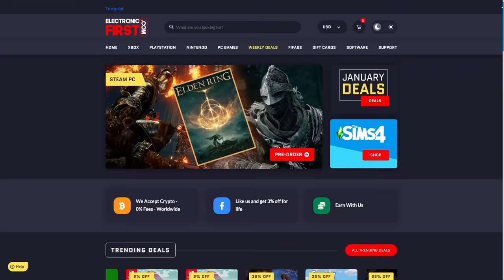Top 10 Reasons to Play Horizon Forbidden West - Tips | Tricks | Guide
Top 10  Reasons to Play Horizon Forbidden West - Tips Tricks | Horizon Forbidden West Game Analysis

Horizon Forbidden West is a sprawling game with loads to see and do. The newly released Horizon Forbidden West is, without the shadow of a doubt, one such game, and here, we're going to talk about a few things that help it stand out as an open-world adventure.

Time to sit down and do a spoiler-free analysis of Horizon Forbidden West. The secrets, amazing world, and detail in the game are amazing. In this video, Electronic First breaks down 10 to play horizon forbidden west. Everything from skill tree upgrades to combat techniques, these tricks, guides, tips will help you begin your journey into the forbidden west.

Horizon Forbidden West is the long-awaited sequel to Horizon Zero Dawn, and throws Aloy into a beautiful but dying world full of powerful machines, as she tries to discover why the world is ending. The game gives you a lot of tricks up your sleeve to stop the apocalypse… again, but it’s a lot to get your head around, so here Top 10  Reasons to Play Horizon Forbidden West.

0:00 - Intro
0:46 - Buy Horizon Forbidden West
0:53 - 1 | Story
1:53 - 2 | Setting
2:48 - 3 | Graphics
3:41 - 4 | Mobility
4:50 - 5 | Skill Tree
6:04 - 6 | Gear
7:17 - 7 | Machines
9:32 - 8 | Human Enemies
10:09 - 9 | Side Quests
10:46 - 10 | Tribes
12:07 - Conclusion

So, watch the video till the end, & What do you guys think of our list? We really want to hear from you. You are my power to work so please appreciate me by giving your valuable opinion. Stay safe and Love all. 😍